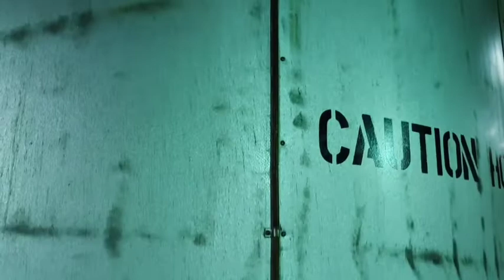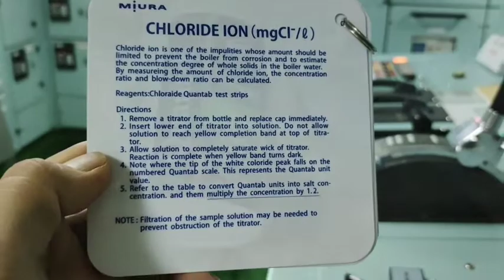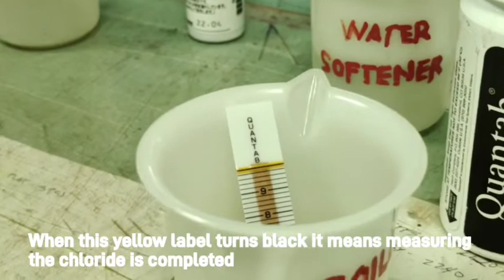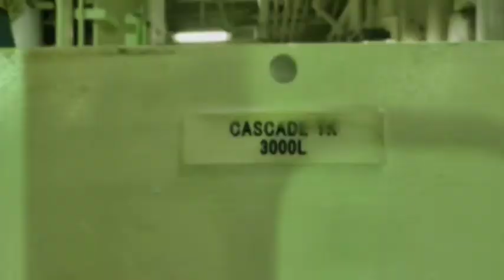MIURA BOILER WATER TEST